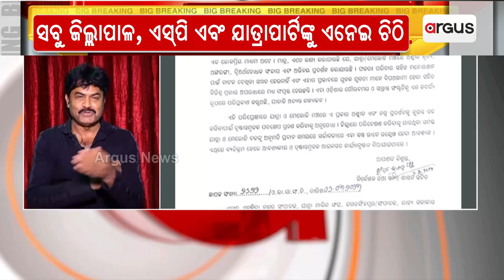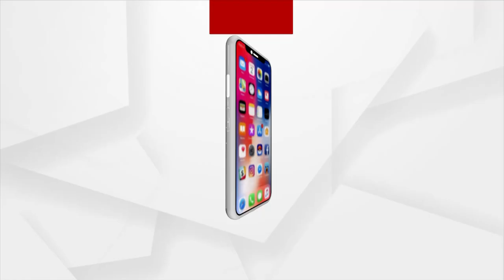Odisha Govt Bans Vulgar Songs And Dance Performances In Jatra And Melodies